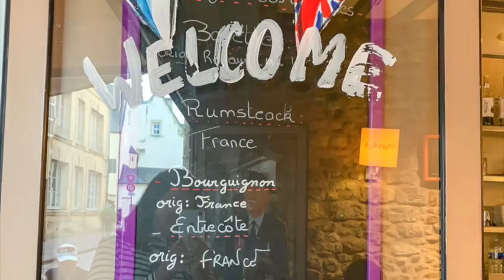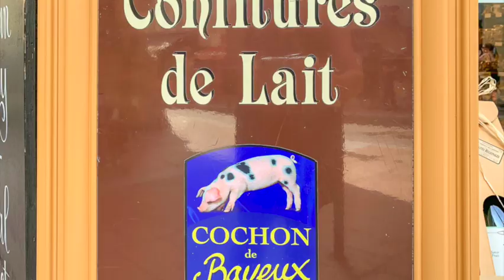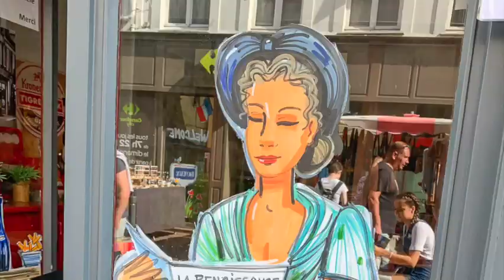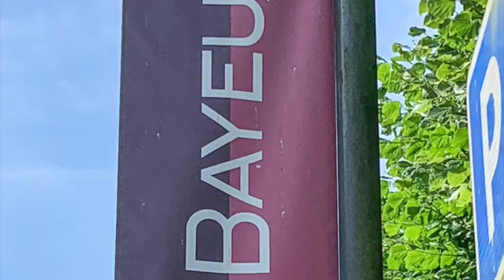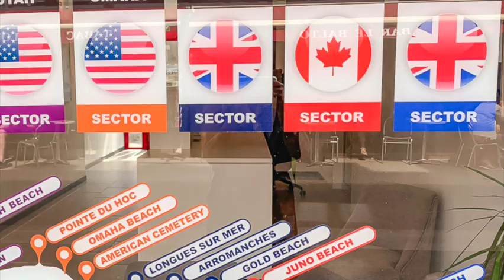Bayeux, France D Day 75th Anniversary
We got to visit Normandy for the 75th Anniversary of WW2 D-Day.  Amazing how many ceremonies and remembrances in the small villages.  Salute.  Bayeux, France.